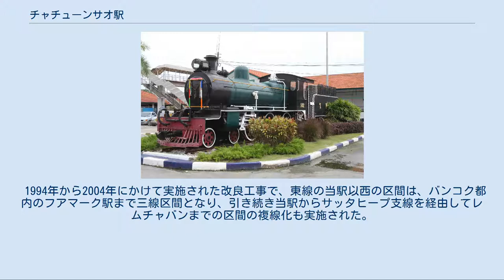チャチューンサオ駅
チャチューンサオ駅（チャチューンサオえき、タイ語:สถานีรถไฟชุมทางฉะเชิงเทรา）は、タイ王国中部チャチューンサオ県ムアンチャチューンサオ郡にある、タイ国有鉄道東本線の駅である。
 チャチューンサオ駅は、タイ王国中部チャチューンサオ県の県庁所在地で、人口約15万人が暮らすムアンチャチューンサオ郡にあり、駅の正面側（南側）が、市街地である。
 レムチャバン港やマープタープット工業港を含むタイ東部臨海工業地帯への支線網の分岐駅であり、貨物列車の発着も多く、有効長の長い貨物列車向けの着発線や側線が設けられている。
 東部臨海工業地帯方面の貨物列車は、当駅の西方、ラートクラバン内陸コンテナデポ駅（フアタケー駅分岐）やバーンスー操車場方面との間で運行されるほか、当駅北方、クローンシップカーオ - ケンコーイ線を経て東北本線や北本線沿線方面との間でも運行されている。
 1994年から2004年にかけて実施された改良工事で、東線の当駅以西の区間は、バンコク都内のフアマーク駅まで三線区間となり、引き続き当駅からサッタヒープ支線を経由してレムチャバンまでの区間の複線化も実施された。
2010年現在、東線当駅 - クローンシップカーオ駅間及びクローンシップカーオ - ケンコーイ線の複線化が着工に向けて準備中である。
 また、サッタヒープ支線とクローンシップカーオ - ケンコーイ線方面との間で運転される貨物列車について、当駅での方向転換を避けてスルー運転するため、当駅の東側でサッタヒープ支線と東線の本線を短絡する貨物線の建設も計画されている。
 1908年1月24日、タイ国鉄東本線のクルンテープ駅（バンコク） - チャチューンサオ間開通に伴い、開業。
開業当初は終着駅であったが、17年後の1925年1月1日にカビンブリー駅まで延長され中間駅となった。
さらに64年後の1989年7月14日に、当駅で東本線から分岐するサッタヒープ支線が開通し、分岐駅となった。
単式ホームは切欠きホームとなっており主にバンコク方面からの当駅を始終着とする列車に使用されている。
 蒸気機関車182号機 当駅駅前に、退役した182蒸気機関車（1919年N.B.L.Co.Hyde.Park製、製造番号22258）が静態保存されている。